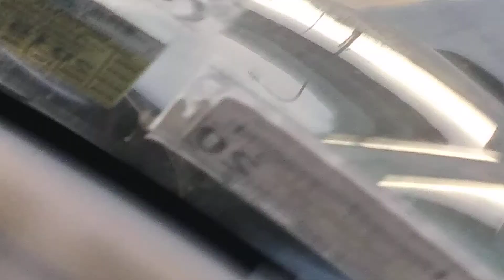"NIBIRU FREEDOM FIGHTER" THE MORNING SKY!!!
On my way to work this morning💯